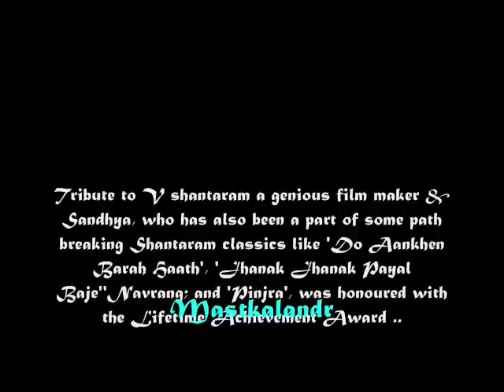saiyan jhooton ka bada sartaz nikla_ Do Aankhe Barah Hath1957_Lata_ Bharat Vyas_Vasant Desai_a tri..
Song : sainya jhoothon ka bada sartaaz nikla..
Movie : Do aakhen barah haath ( 1957)
Singer : Lata Mangeshkar,
Lyricist : Bharat Vyas,
Music Director :Vasant Desai,
Cast : V Shantaram, Sandhya,Ulhas,Babu Rao Pendhalkar,B.M.Vyas.S.K.Singh
Story : G.D. Madgulkar
Producer/Director : V.Shantaram

Lyrics :-
ho ho ho
sainyaa jhoothon kaa badaa sartaaj nikla
sainyaa jhoothon kaa badaa sartaaj niklaa
mujhe chhod chalaa, mukh mod chalaa
dil tod chalaa badaa dhokhebaaj niklaa

chal diyaa zulmi mujhse bahaanaa banaa
mere nanhe se dil ko nishaanaa banaa
badaa teekhaa wo
daiyya teekhaa wo teerandaaj niklaa

kuchh dinon se piyaa ham se naa boltaa
ho ho kuchh dinon se piyaa ham se naa boltaa
na hamaaraa ghoonghatwaa kaa pat kholtaa
is gup-chup kaa
is gup-chup kaa bhed dekho aaj nikalaa

V Shantaram: The Legacy of the Royal Lotus..

No. 1 a number of times
•    His Ranisahiba (1930) was the first children's film in India.
•    He was the first to use the trolley for his film Chandrasena (1931).
•    He made India's first color film, Sairandhri (1933).
•    He was the first director to use a telephoto lens for his film Amrit Manthan (1934).
•    He was the first director to use the technique of animation in his film Jambukaka (1935).
•    He was the first director to us back-lit projection in his film Amar Jyoti (1936).
•    His films were the first among Indian directors to be exhibited abroad—Dr. Kotnis Ki Amar Kahani and Shakuntala.

Acclaim and awards
Charlie Chaplin, who saw his Marathi film Manoos, liked it very much.

Shantaram won several awards in his career, the highest honor being the Indian film industry's highest honor, the Dadasaheb Phalke Award, in 1985. In 1992, he was honored with the Padma Vibhushan. For being an outstanding Jain, he was honored with the Jain Samaj Ratna award.

To honor Shantaram's efforts, the Central government, the Maharashtra State government and the V. Shantaram Motion Picture Scientific Research and Cultural Foundation, jointly instituted the V. Shantaram Award for the Best Director of Hindi films. This award is presented every year on November 18, the Shantaram's birth anniversary.

He was also chairperson of the Children's Film Society in the 1970s.

Berlin International Film Festival 1958
•      Won, OCIC Award:     for Do Ankhen Barah Haath (1957)
•      Won, Silver Berlin Bear:     Special Prize for Do Ankhen Barah Haath (1957)
•      Nominated, Golden Berlin Bear:     for Do Ankhen Barah Haath (1957)

•      Nominated, Grand Prize of the Festival:     for The Immortal Song (1951)

•      Won, Filmfare Award:     Best Director for Jhanak Jhanak Payal Baaje (1955)
•      Won, Filmfare Award:     Best Film for Jhanak Jhanak Payal Baaje (1955)

Writings
His autobiography, Shantaram, was published in Hindi and Marathi.

His biography, V Shantaram: The Legacy of the Royal Lotus, was written by Kiran Shantaram, Sanjit Narwekar. This genius director, scriptwriter, actor and creative person also inspired Shampa Banerjee to write his biography in her book, Profiles, five film-makers from India: V. Shantaram, Raj Kapoor, Mrinal Sen, Guru Dutt, Ritwik Ghatak.

Personal life
He was married three times—first, with Vimla, then to actress Jayashree, and lastly with Sandhya. Jayshree bore him two children—film star Rajshree and a son Kiran Kumar, a Marathi film director and sheriff of Mumbai.

His third wife was his co-star Sandhya, with whom he made Do Aankhen Barah Haath, Jhanak Jhanak Payal Baaje and Navrang. From this marriage too, he had two children—Prabhat Kumar and Madhura Pandit.

V. Shantaram is a legend with an exhaustive body of impressive work. His film making techniques and the themes his films explored are completely absent today. He holds an important place in the annals of Hindi films and inspires every newcomer to the Hindi film world. He is truly one of the pillars of Hindi cinema.

On October 30, 1990, the creative genius, V. Shantaram died in Mumbai at age 89. His films, however, continue to inspire and inject enthusiasm in anyone who cares for a free and modern society, free of all social ills.